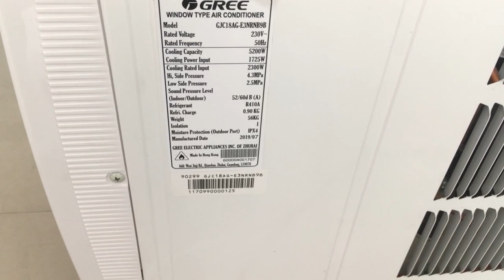GREE Window AC | Powerful Heavy weight | High Efficiency & Energy Saving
GREE manufactures Powerful Heavy weight High Efficiency & Energy Saving.
Blue Fin. Heavy compressor.

Grow Your Business with Dr. Vivek Bindra(Leader in business Training).